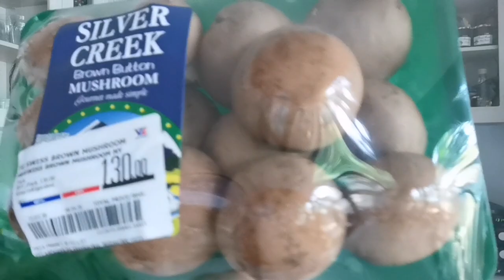Vlog #34 SWISS BROWN MUSHROOM เห็ด​ตัว​นี้​รสชาติ​โคตร​เหมือน​เห็ด​ถ​อบ​เลย​ สุดยอดมาก​